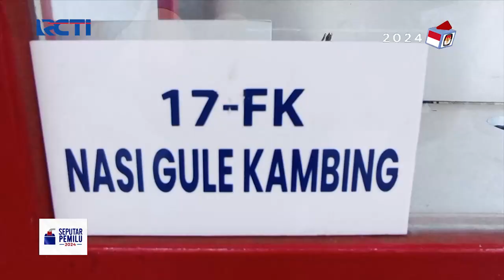Partai Perindo Berikan Gerobak untuk Pedagang Gulai Kambing di Bandung, Jawa Barat - SIP 09/01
Saksikan info berita terkini di:
Seputar iNews Pagi: Setiap Hari Pukul 04.30 WIB
Seputar iNews Siang: Setiap Hari Pukul 11.30 WIB
Seputar iNews Malam: Senin – Jumat 01.00 WIB
Seputar iNews: Senin – Jumat 09.00 | 11.00 | 13.00 | 14.00 | 18.00 | 23.00